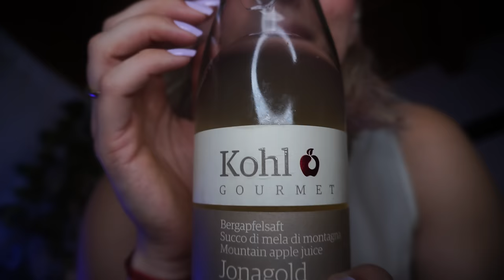MI PRENDO CURA DI TE MENTRE DORMI 🌙 | Contro il Caldo 🍦ASMR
Triggers you will find: whispering, personal attention, tapping, water sounds, shaking, spray, asmr per dormire, asmr contro caldo, layered sounds, skincare, sussurri

🥳VIDEO ASMR OGNI LUNEDì E GIOVEDì ALLE 19:30🥳

TikTok ChiaraAsmrReal

🌈👉🏻Twitch ChiaraAsmrReal